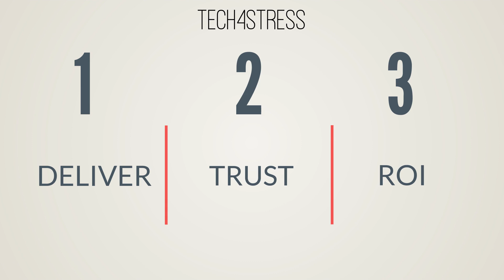Why time management matters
To get more video, download the Leadership 2017 Apps
Price $19,99 Discount 100% Free from May 2 to May 5